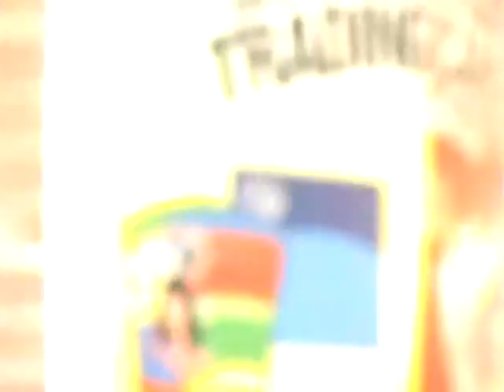at Subway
fun with friends at subway